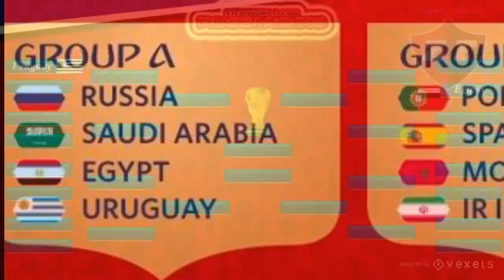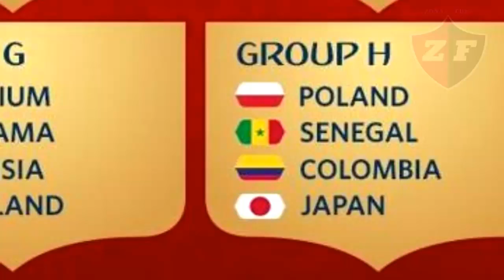PREDICCION RUSIA 2018 MIRA QUIEN ES EL CAMPEÓN DEL MUNDO